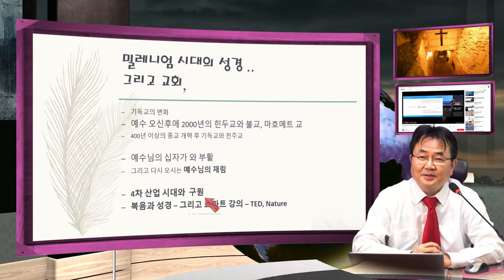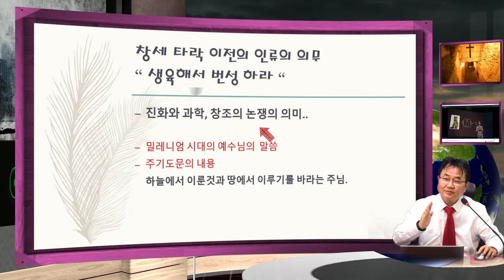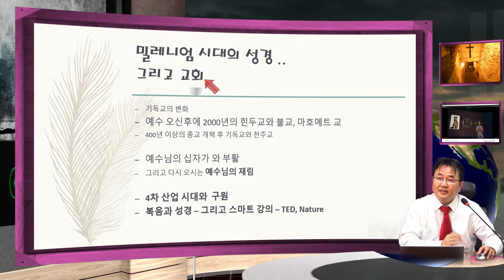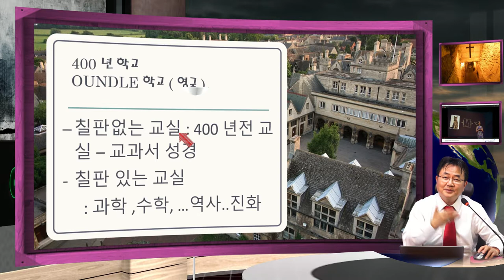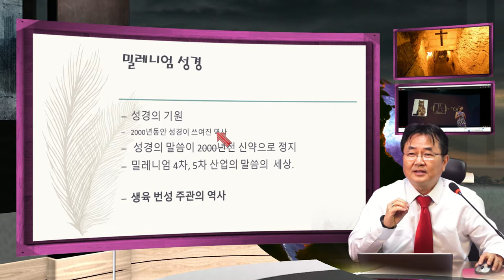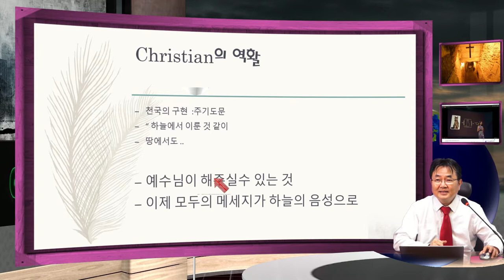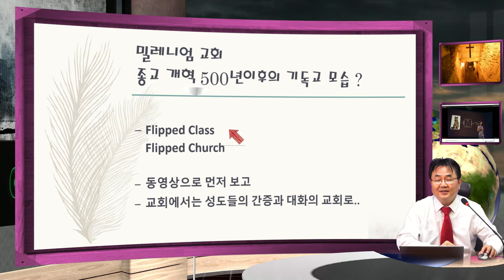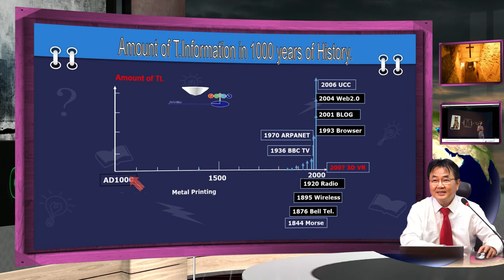밀레니엄 교회와 TED, Flipped Church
새 밀레니엄 의 시작과 스마트 세상의 교회, 성경, 복음에 대한 공학도의 이야기.